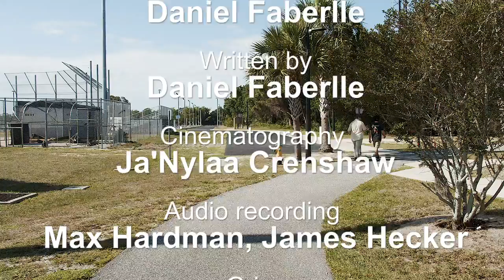Return To Sender - Student Short Film